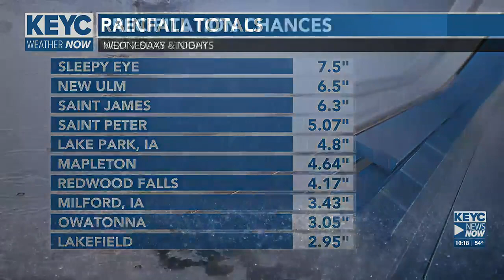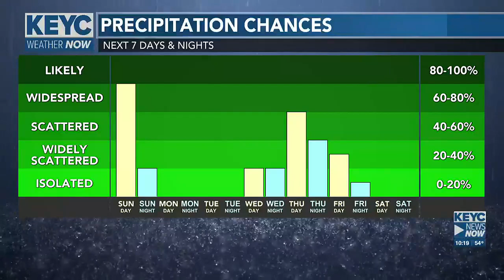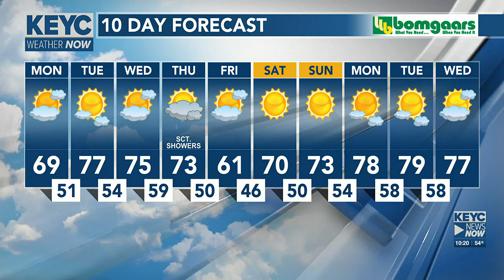Emily Merz's Sunday Forecast 5/14/23